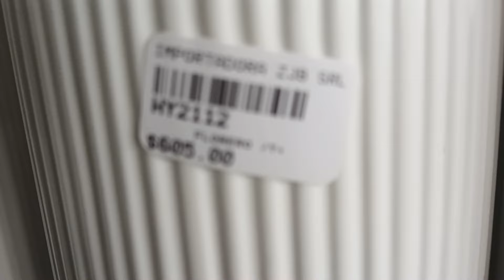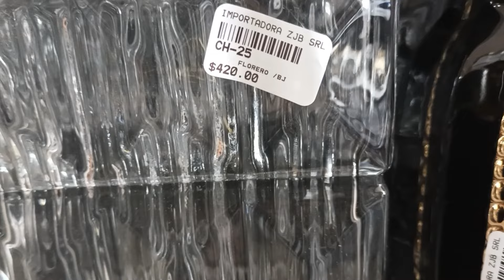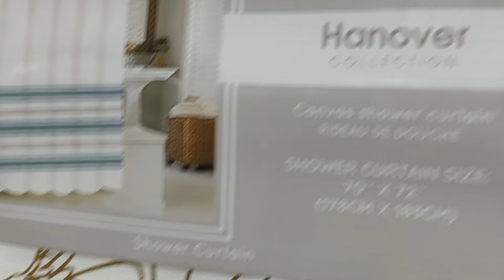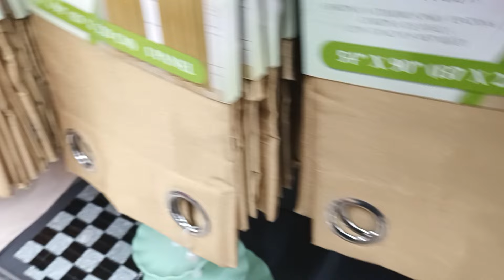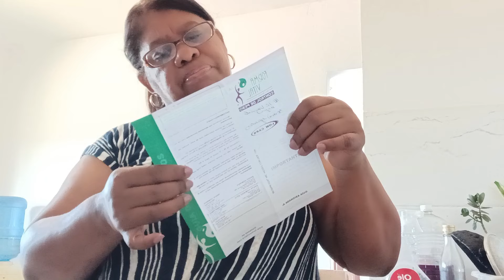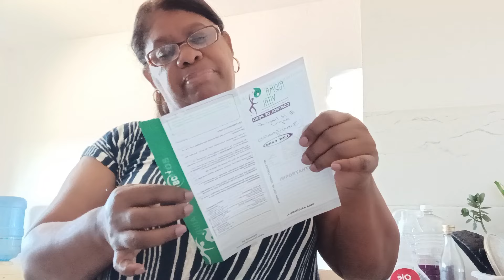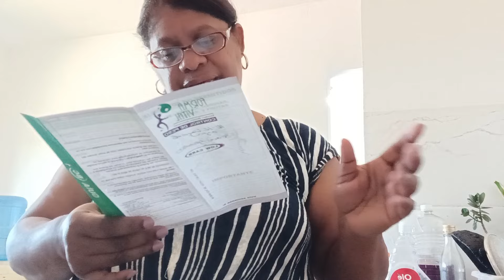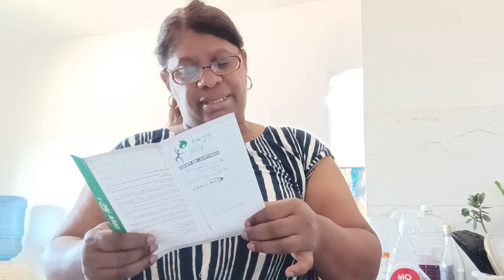✅️ VAMOS A UNA TIENDA CHINA // LES HABLO SOBRE MI DIETA // VLOG RD.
Hola mis hermosura, un nuevo video espero que sea de su agrado, y esperando su hermoso y valioso comentario. si deseas apoyarme dame like 👍 comparte el video , activa la campanita de notificacion, muchisimas bendiciones de lo alto.

Facebook, Cristalisis Reyes